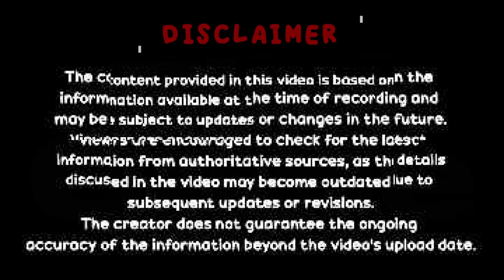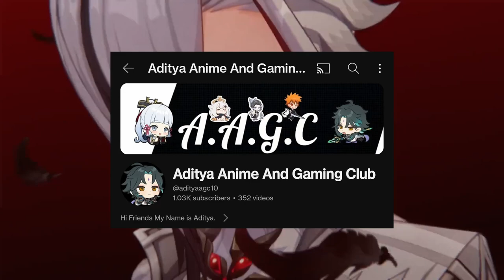Arlecchino పూర్తి Guide తెలుగులో // Arlecchino Complete Guide in Telugu // Genshin Impact Telugu